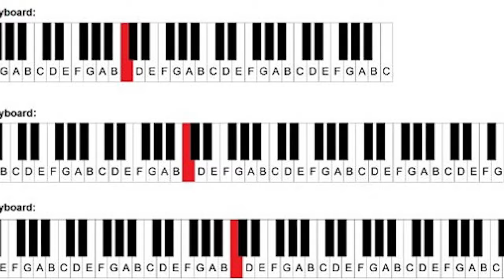TẠI SAO CÁC LOẠI ĐÀN ORGAN HAY PIANO ĐIỆN THƯỜNG CÓ 61,76 HAY 88 PHÍM?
- Đàn 61 phím: thường bắt đầu từ nốt La 2  đến nốt Do 7 , tương đương với 5 quãng tám và 1 nốt.
kích thước gọn nhẹ, dễ dàng mang theo, phù hợp cho người cần di chuyển nhiều, như biểu diễn di động hoặc giáo viên dạy nhạc.
Với số lượng phím ít hơn, đàn 61 phím phù hợp cho người mới học, đặc biệt là trẻ em hoặc những người không cần quá nhiều phím để bắt đầu.
Đàn 61 phím thường có giá cả phải chăng hơn so với các loại đàn có nhiều phím hơn, là 1 lựa chọn tốt cho những người ko muốn tốn quá nhiều chi phí cho 1 cây đàn

- Các loại Đàn 76 phím: thường bắt đầu từ nốt Mi 1  đến nốt La 7 tương đương với 6 quãng tám và 4 nốt.đàn nhẹ và dễ di chuyển hơn so với đàn 88 phím nhưng lại cung cấp phạm vi âm thanh rộng hơn so với đàn 61 phím, cho phép người chơi thể hiện nhiều bản nhạc phức tạp hơn.
dành cho người chơi vừa cần sự linh hoạt vừa muốn có trải nghiệm chơi chuyên nghiệp hơn

- Đàn 88 phím: Là loại đàn có đầy đủ các nốt từ Mi 0 đến Do 8 tương đương với 7 quãng tám và 4 nốt.
Đàn 88 phím có số lượng phím tương đương với piano cơ, giúp người chơi có trải nghiệm tương tự như khi chơi piano thật.
nó cung cấp đầy đủ phạm vi âm thanh, từ nốt trầm nhất đến nốt cao nhất, thích hợp nhiều thể loại nhạc đòi hỏi sự phức tạp và chi tiết.
và thường được sử dụng bởi những nhạc sĩ hoặc người chơi chuyên nghiệp trong các phòng thu âm do khả năng đáp ứng mọi yêu cầu kỹ thuật

😍 Hệ thống cửa hàng:
Showroom 1 : 347 ĐIỆN BIÊN PHỦ, PHƯỜNG 4, QUẬN 3, TPHCM
Showroom 2 : 98 BÀNH VĂN TRÂN, PHƯỜNG 7, TÂN BÌNH, TPHCM
KHO HÀNG: 56/7 TÂN THỚI NHẤT 17, PHƯỜNG TÂN THỚI NHẤT, Q12, TPHCM

🍿 Link Facebook :
Fanpage : minhphungmusic